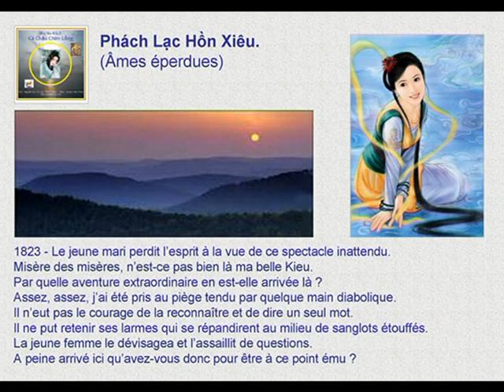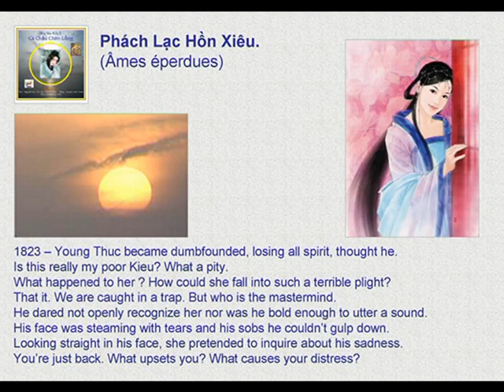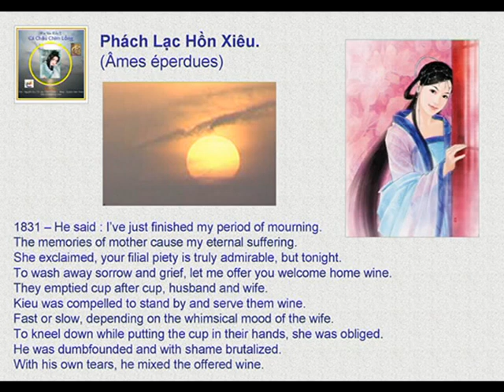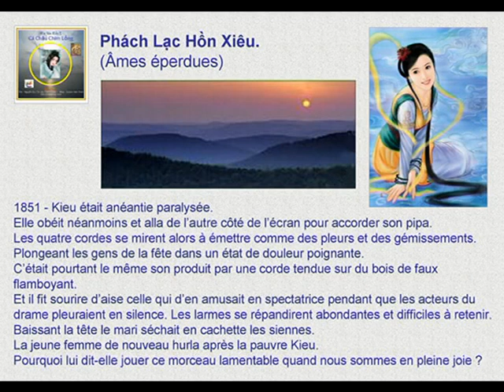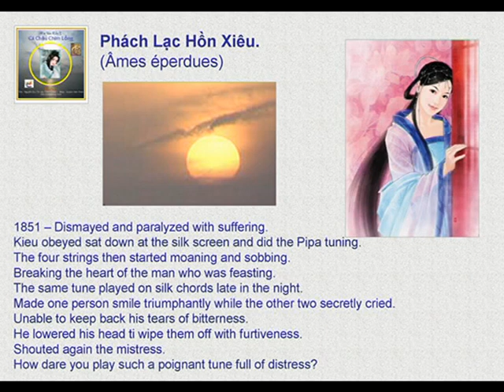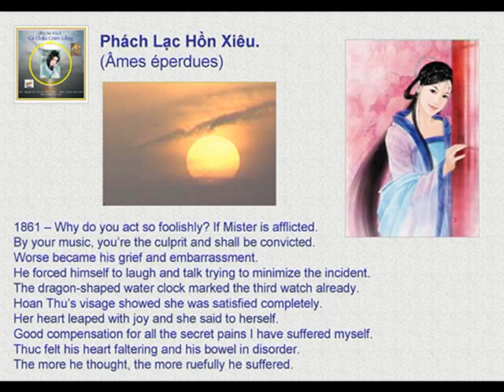Truyện Kiều 46 - Phách Lạc Hồn Xiêu - Âmes éperdues.avi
Phách Lạc Hồn Xiêu - Âmes éperdues.
CD-KVK502 - Từ 1823 câu dến câu 1870
Thơ : Nguyễn Du
Nhạc : Quách Vĩnh-Thiện
Paris, le 30 Juin 2008
Ca Sĩ : Hương Giang

1823 - Sinh đà phách lạc hồn xiêu,
Thương ôi chẳng phải nàng Kiều ở đây,
Nhân làm sao đến thế nầy,
Thôi thôi ta đã mắc tay ai rồi,
Sợ quen dám hở ra lời,
Khôn ngăn giọt ngọc sụt sùi nhỏ ra,
Tiểu thư trông mặt hỏi tra,
Mới về có việc chi mà động dong.
1831 - Sinh rằng hiếu phục vừa xong,
Suy lòng trắc dỉ đau lòng chung thiên,
Khen rằng hiếu tử đã nên,
Tẩy trần mượn chén giải phiền đêm thu,
Vợ chồng chén tạc chén thù,
Bắt nàng đứng chực trì hồ hai nơi,
Bắt khoan bắt nhặt đến lời,
Bắt quỳ tận mặt bắt mời tận tay,
Sinh càng như dại như ngây,
Giọt dài giọt ngắn chén đầy chén vơi.
1841 - Ngảnh đi chợt nói chợt cười,
Cáo say chàng đã tính bài lảng ra,
Tiểu thư vội thét con Hoa,
Khuyên chàng chẳng cạn thì ta có đòn,
Sinh càng nát ruột tan hồn,
Chén mời phải ngậm bồ hòn ráo ngay,
Tiểu thư cười nói tỉnh say,
Chửa xong cuộc rượu lại bày trò chơi,
Rằng Hoa Nô đủ mọi tài,
Bản đàn thử dạo một bài chàng nghe.
1851 - Nàng đà tán hoán tê mê,
Vâng lời ra trước bình the vặn đàn,
Bốn dây như khóc như than,
Khiến người trên tiệc cũng tan nát lòng,
Cùng trong một tiếng tơ đồng,
Người ngoài cười nụ người trong khóc thầm,
Giọt châu lã chã khôn cầm,
Cúi đầu chàng những gạt thầm giọt Tương,
Tiểu thư lại thét lấy nàng,
Cuộc vui gảy khúc đoạn tràng ấy chi.
1861 - Sao chẳng biết ý tứ gì,
Cho chàng buồn bã tội thì tại ngươi,
Sinh càng thảm thiết bồi hồi,
Vội vàng gượng nói gượng cười cho qua,
Giọt rồng canh đã điểm ba,
Tiểu thư nhìn mặt dường đà cam tâm,
Lòng riêng khấp khởi mừng thầm,
Vui nầy đã bõ đau ngầm xưa nay,
Sinh thì gan héo ruột đầy,
Nỗi lòng càng nghĩ càng cay đắng lòng.

Chú giải :
Phách lạc hồn xiêu = Sợ hãi kinh hoàn,
Động dong = động lòng,
Trì hồ = Hầu rượu,
Giọt rồng = thời khắc,